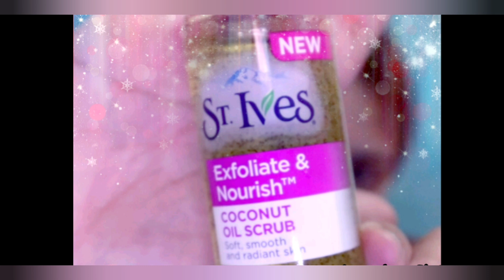ST.IVES COCONUT OIL SCRUB REVIEW!!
Oil exfoliator for your face
Available at any watsons
Price around 400 to 420 pesos

It removes your blackheads and whiteheads and exfoliates your skin
Use 3 to 4 times a week